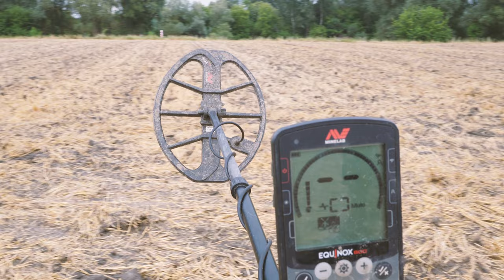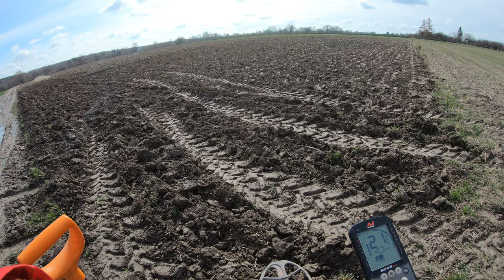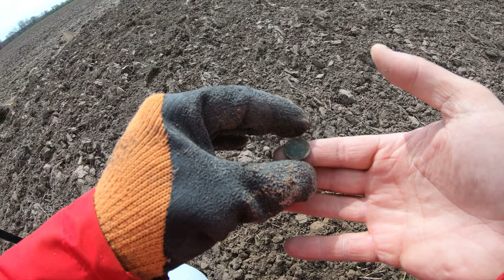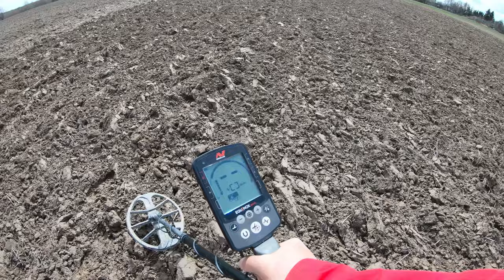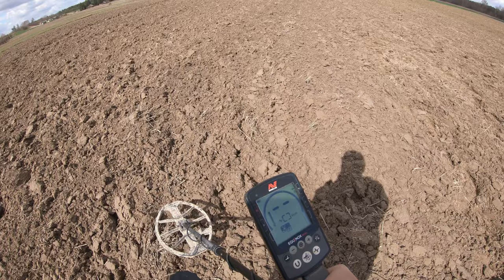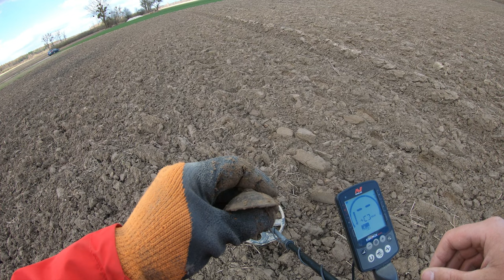#82 Exploracja - 10.04.2022 - Matcze - [4K]